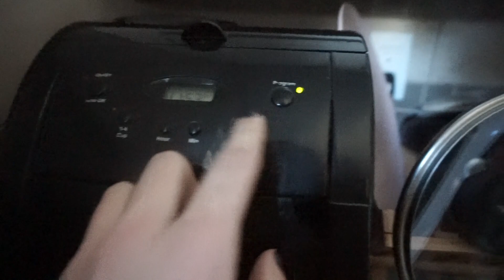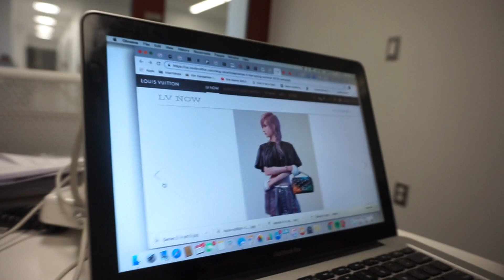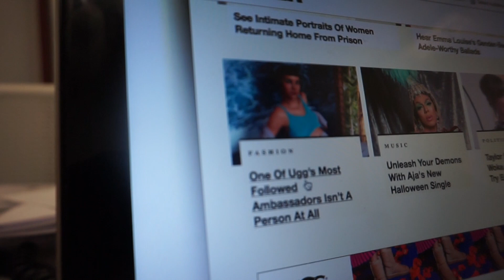First Vlog | Day in My Life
Hey guys! Here is my first vlog! I'm so excited to start this journey on Youtube! Tell me what you liked, didn't like and what else you want to see!

xoxo,
Tessa